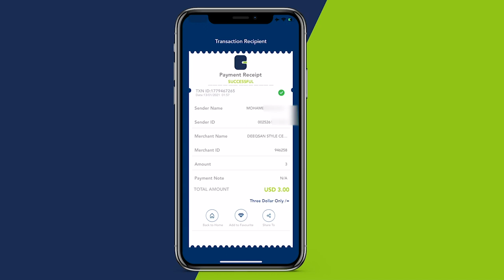Boqor Burmadow“Umudda aan aniga dhaqankoda ahay markii la xasuqay oo diyaradihi dalka loo adeegsaday